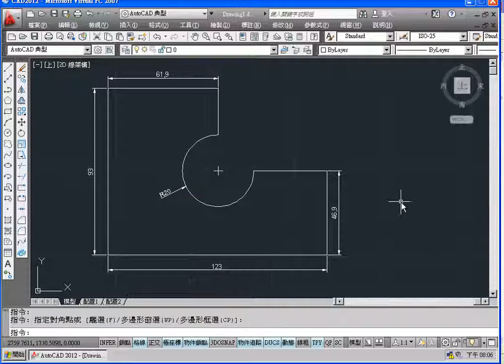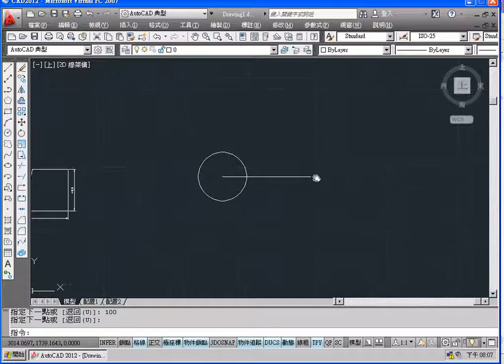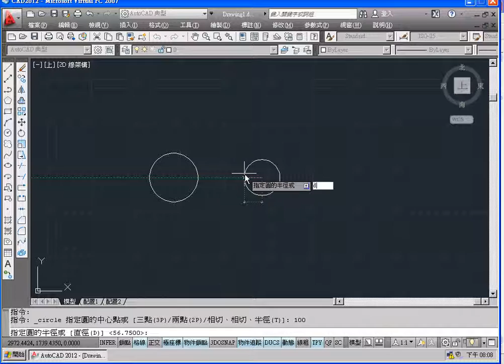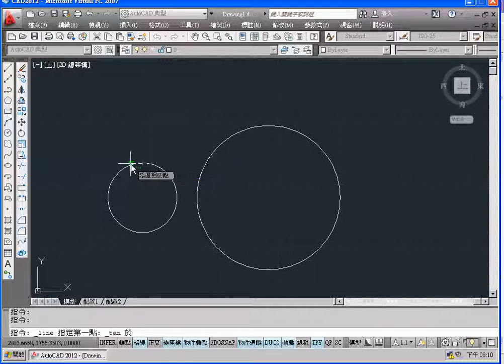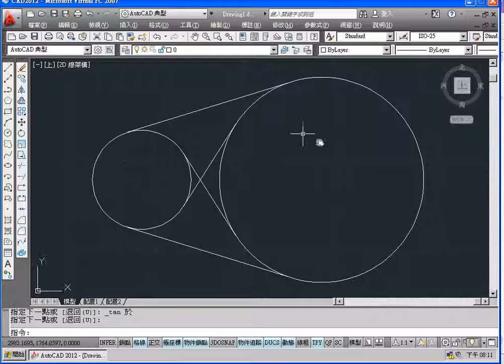04 範例4強制鎖點與切點